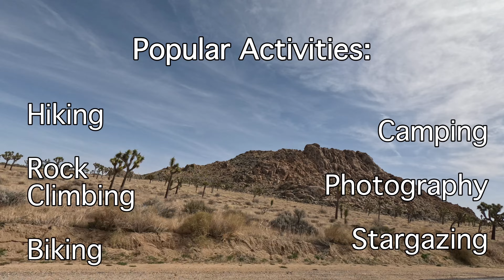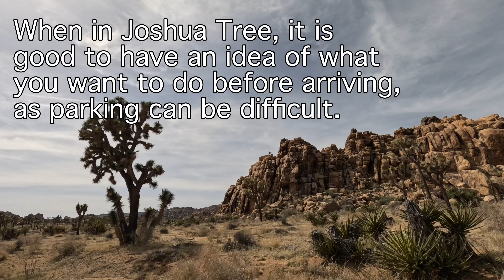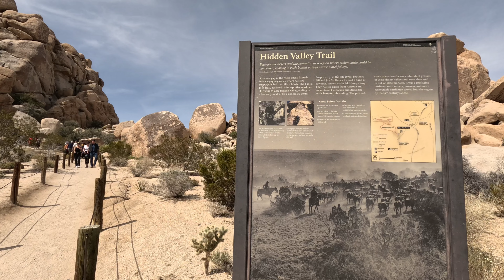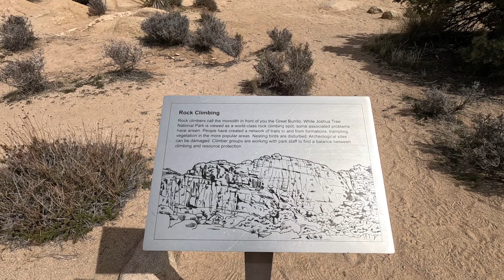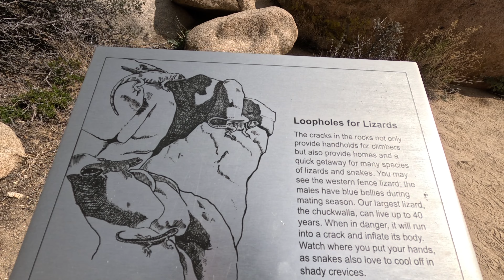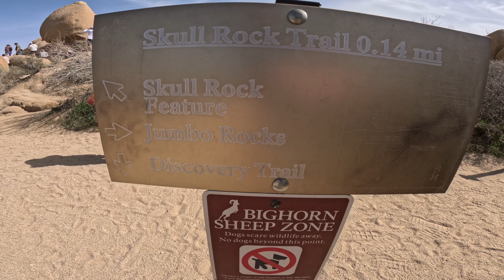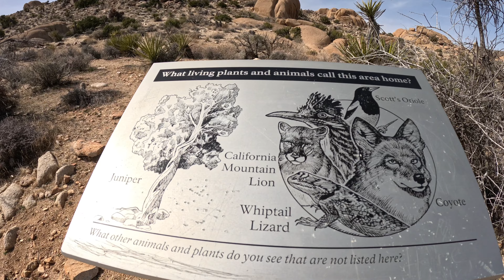Joshua Tree National Park - Hidden Valley - Skull Rock - Arch Rock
This video takes you on a visual tour of some of the most iconic natural wonders in Joshua Tree National Park. Please remember that this park requires fees or park passes to enter. Joshua Tree is a year-round facility with plenty of parking and things to do.

Join us as we explore these remarkable sights and get lost in the beautiful landscapes of Joshua Tree National Park.

The Hidden Valley Nature Trail is one of the more popular hiking destinations, known for its stunning rock formations, diverse plant life, and unique geological features. This one-mile loop trail is relatively easy which makes it accessible to hikers of all skill levels, and provides a peaceful escape into nature with its picturesque surroundings. This is also a popular area for Rock Climbers, with known spots like The Sentinel and Sports Challenge Rock attracting climbers of all skill levels.

Skull Rock is a famous rock formation located in the middle of the North-Western portion of Joshua Tree National Park, known for its striking resemblance to a human skull. This unique geological feature is a popular stop for visitors exploring the park, offering a chance to marvel at the natural wonder and take photos with the iconic rock formation. Skull Rock is easily accessible from the main road, making it a convenient spot for visitors to admire the intricate details of the rock and appreciate the beauty of the desert landscape. The area surrounding Skull Rock also provides opportunities for hiking and rock climbing, allowing visitors to further immerse themselves.

The Discovery Trail offers stunning views of the surrounding desert landscape, with opportunities to observe the diverse plant life and wildlife that call the area home. This 0.7 mile trail is generally considered an easy walk, and there are informative signs along the way about the area's history, rock formations, plants, and animals. This trail can be a little tricky to navigate but the signs will keep you on track in the end.

Arch Rock is a natural rock formation that features a picturesque arch carved out of the granite rock. This iconic landmark is another popular destination for visitors seeking to witness the unique beauty of the desert rock formations. The Arch Rock trail is a short and easy hike that leads visitors to this stunning geological feature, offering panoramic views of the surrounding Joshua Tree wilderness. This location provides a perfect backdrop for photos as well as a peaceful place to adventure the rugged beauty of the park.